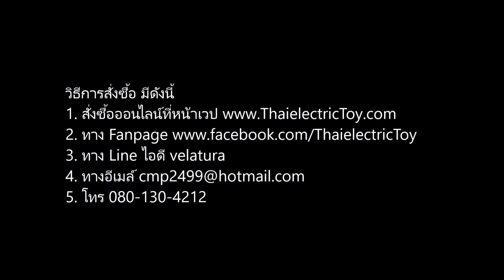[100 บาท] พวงกุญแจปืน TAC-50 เป็นโลหะทั้งชิ้น ลงสีสำเร็จ